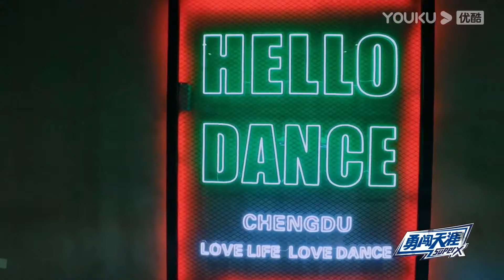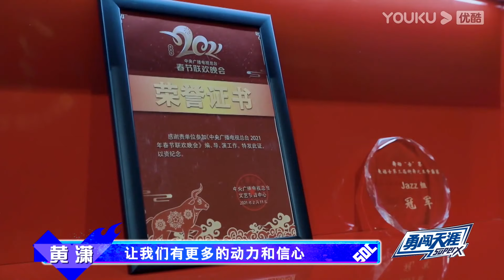艺兴战队黄潇见偶像张艺兴紧张到表情失控？！张艺兴还害羞啦！ | 这就是街舞4 Street Dance of China S4 |张艺兴(LAY)x刘宪华(henry)x王一博x韩庚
| 这就是街舞4 Street Dance of China S4 |张艺兴(LAY)x刘宪华(henry)x王一博x韩庚